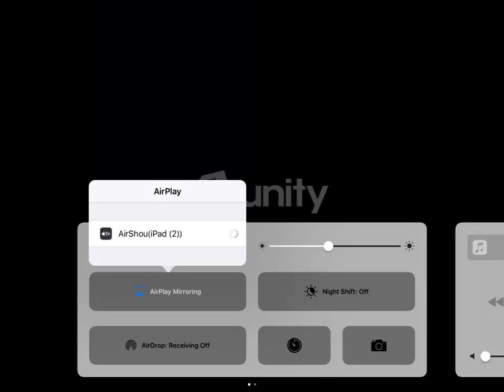The escapists: Knowledge!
I need my Knowledge!